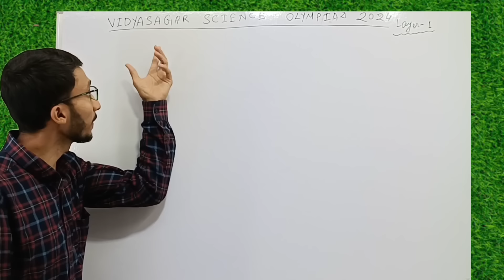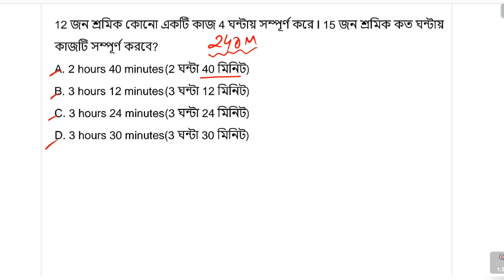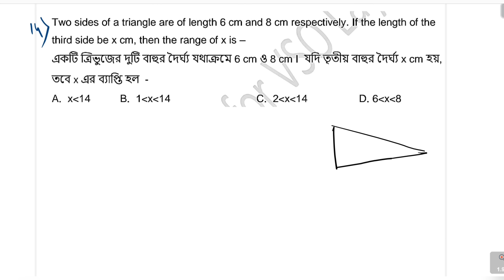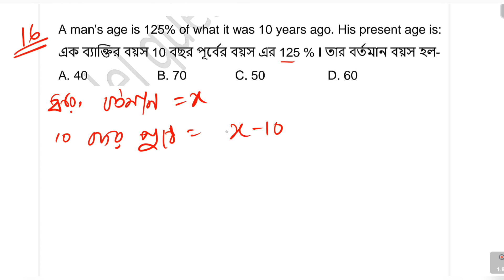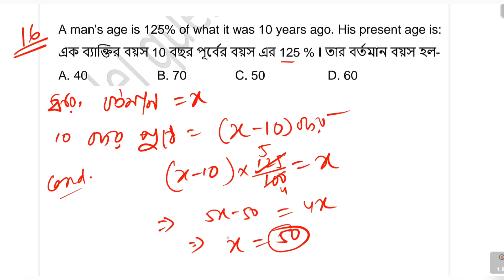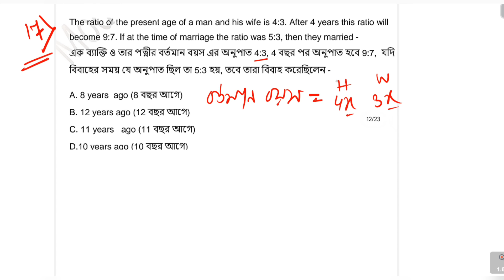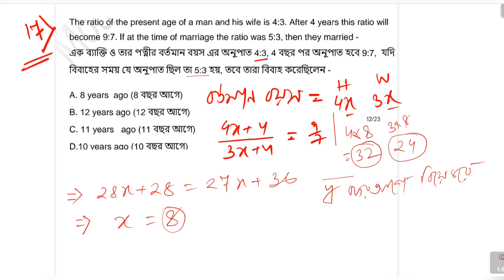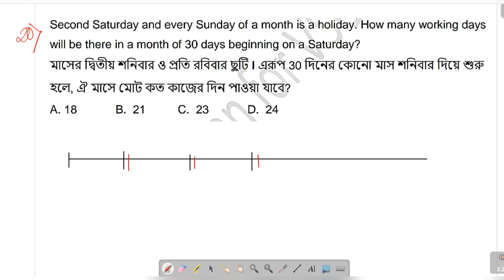VSO - 2024|| MATHEMATICS|| PART -2||LAYER -1||MODEL QUESTION -1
VSO - 2024 Mathematics  Layer-1  part 1

This is an Education Channel for any types of learners 📕📔📒📚🖋️

searching keywords:-

mathematics
olympiad mathematics
vso 2024 layer 1 math preparation
vso 2024 math preparation
easy mathematics
modern easy mathematics
mathematics olympiad
mathematics in bengali
mathematics in bengali version
technical easy mathematics
vidyasagar science olympiad 2024 math preparation
vso 2024 layer 1
mathematics in bengali face book group
vidyasagar science olympiad 2024 preparation layer 1
vidyasagar science olympiad 2024 layer 1

searching tag :-